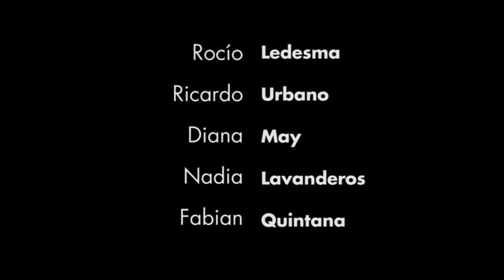Expedicionarios con Guillermo de Anda - ConversusTV